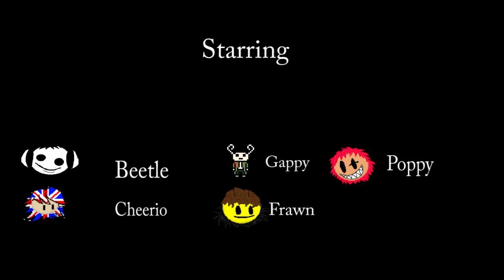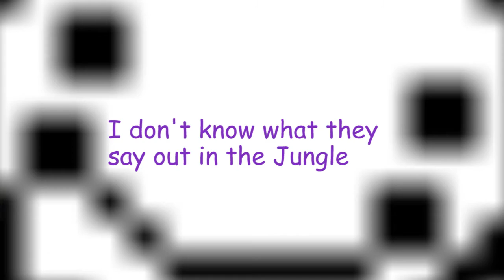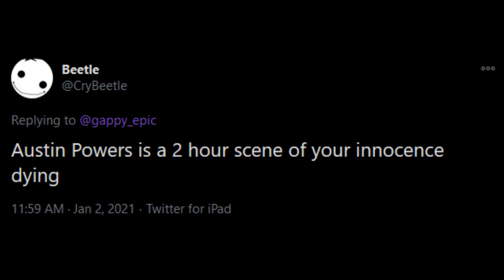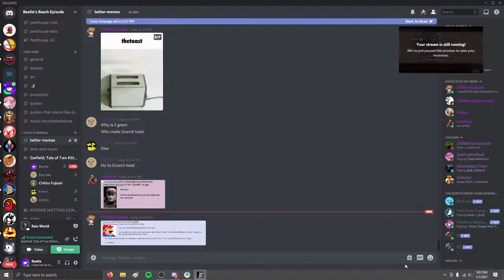Beef! Bizarre Odyssey Part 2 Episode 1 | Rain World Drought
Moments after being turned to smouldering ash. A new slugcat emerges from the sands of time in search of answers and to fuck shit up. I'm playing Rain World Drought. But AFTER my break.

In note of my break:
By all means this video shouldn't exist but by some miracle I was able to recover a large chunk of the video. My point still stands though, I will be taking a break. I'll likely come back once I get my driver's license. So see you soon.